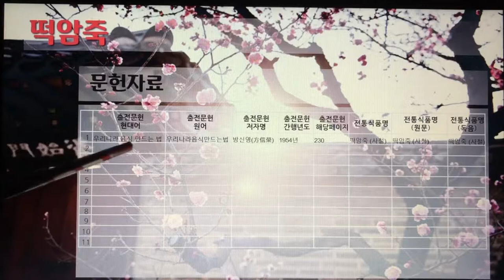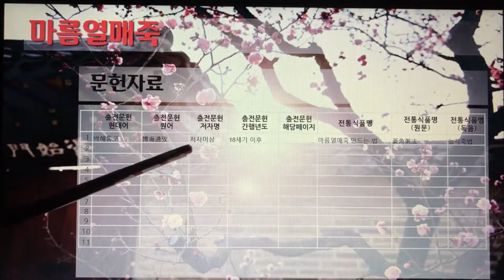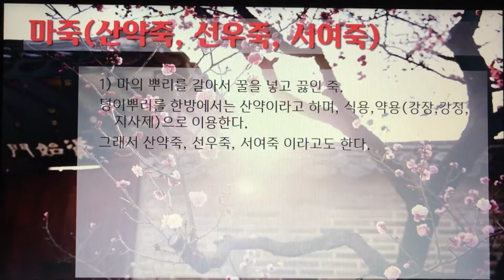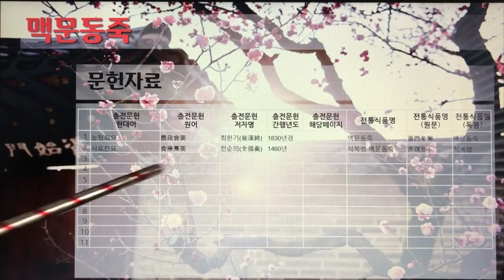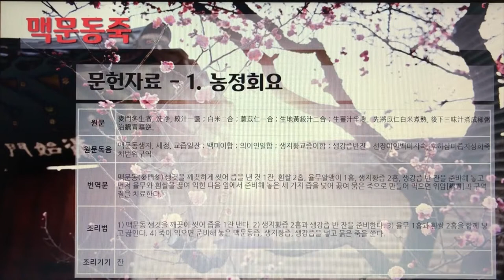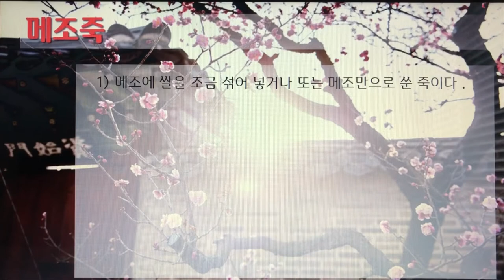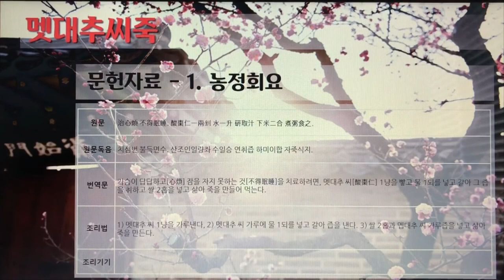한국의 전통죽(Korea Traditional Porridge) 8편 - 들깨죽부터 멧대추씨죽까지 10개 전통죽, 29분 7초.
7인치 이상의 태블릿, 노트북, PC에서 시청을 권장합니다.

62. 들깨죽
63. 땅콩죽(낙화생죽, 호콩죽)
64. 떡암죽
65. 로서아스프
66. 마름열매죽
67. 마죽(산약죽, 산우죽, 서여죽)
68. 매화죽
69. 맥문동죽
70. 메조죽
71. 멧대추씨죽